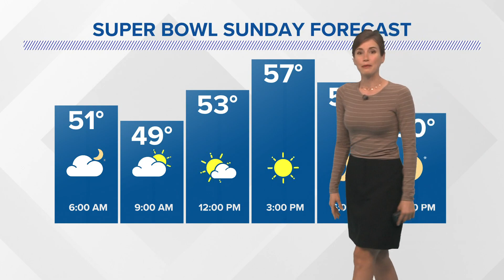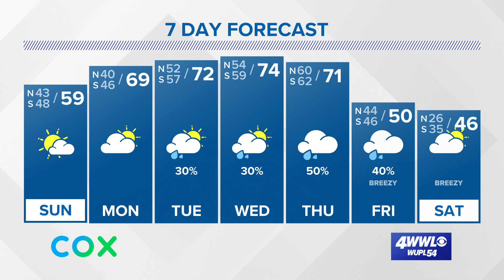A cool and dry Sunday is coming up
It warms up Monday through Wednesday. Meteorologist Alexandra Cranford has the forecast at 10 p.m. Saturday, February 6, 2021.